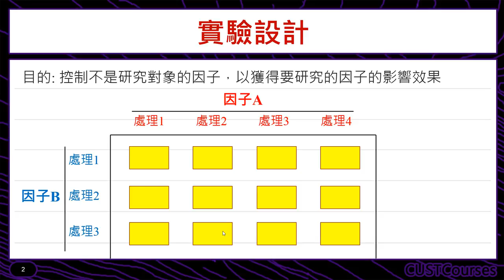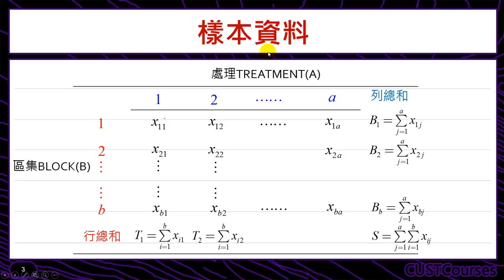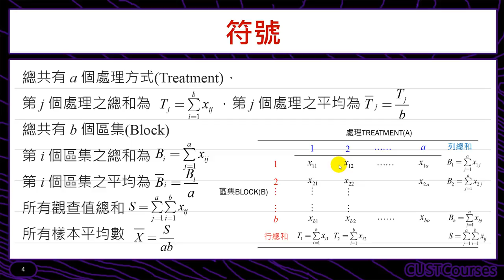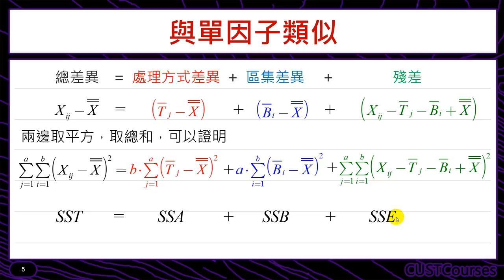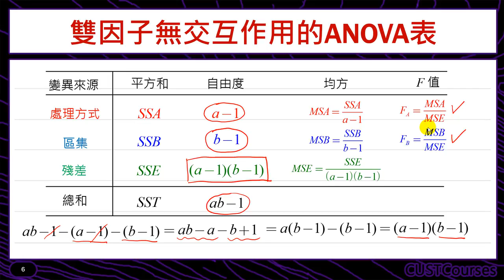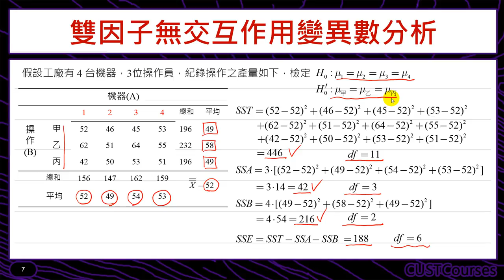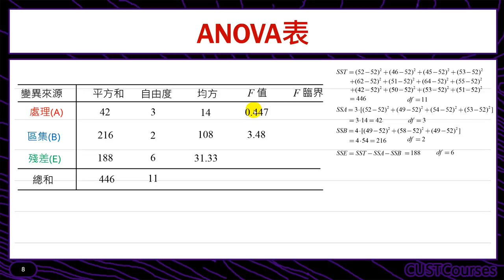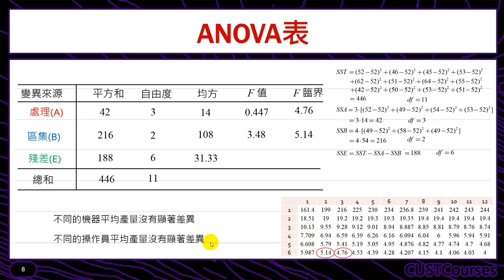雙因子變異數分析(無交互)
課程簡介：雙因子無交互作用時的變異數分析
課程難度：■■■■□
適合對象：修過統計學一的同學
授課教師：李柏堅
製作單位：中華科技大學 遠距教學組
製作人員：林文博